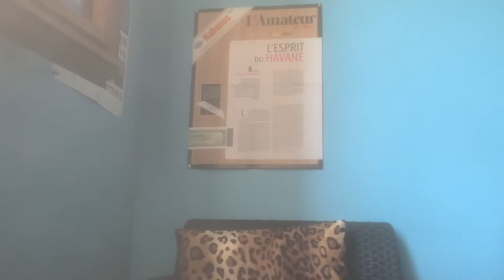Hoyo de Monterrey Epicure n1